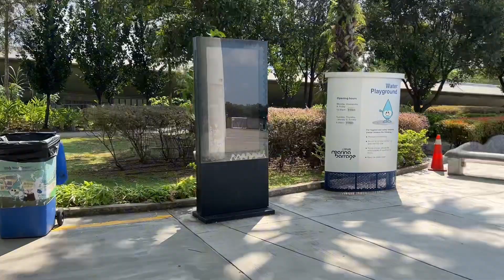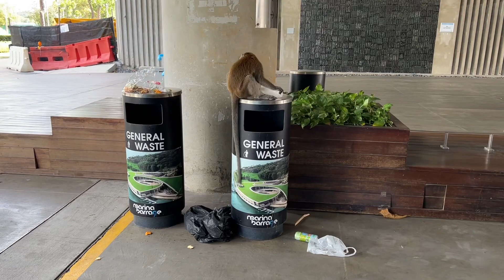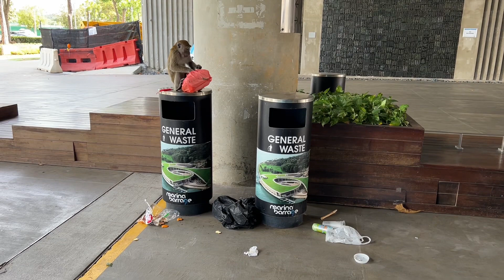【身边的动物世界】逛新加坡滨海湾｜一只猴子旁若无人的翻垃圾桶找吃的｜手脚嘴并用比人都翻的快呀